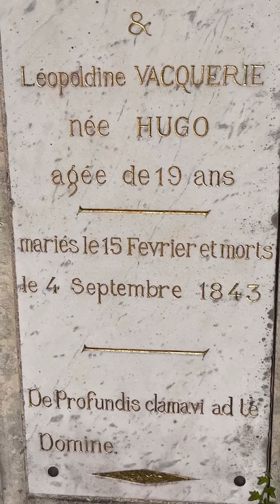Музей Виктора Гюго в Нормандии